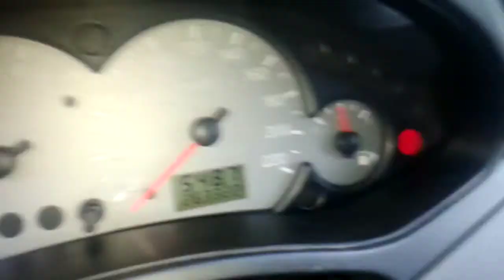Ford Focus 1 8TDI